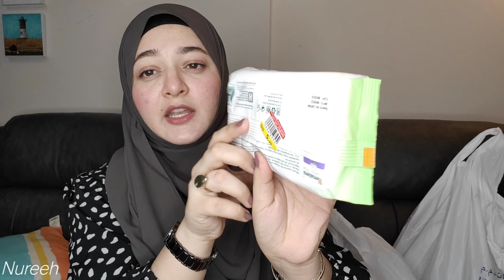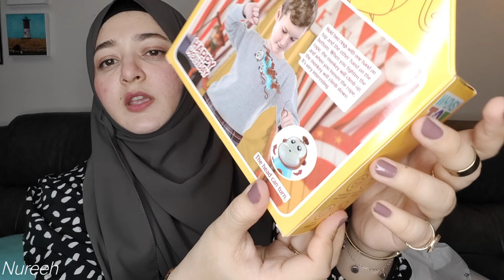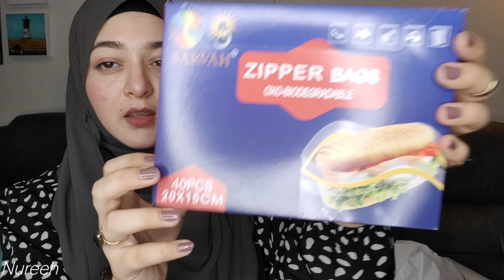Yes I love shopping 🛒 | budget shopping 🛍️ | UDC Local Store 🏬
HEY GUYS